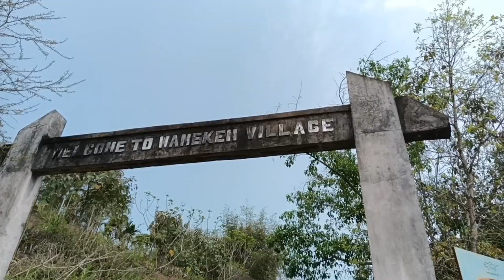Bike ride Teok to Nagaland 🏍️🏍️🏍️@Biplob1999 @ananyavlgs9739 Ep-1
video 2 sai kana kuwa pala cmt jonabo.
 ru channel 2 jodi first time visit korisa jodi